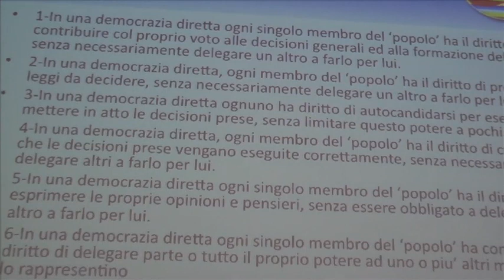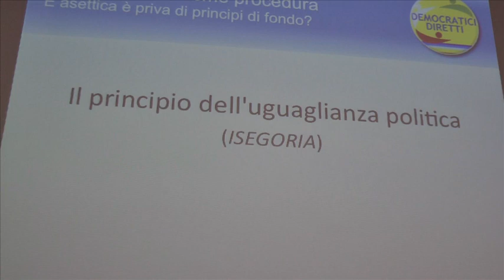intervento Pino Strano - rete dei cittadini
intervento Pino Strano - rete dei cittadini , workshop per la Democrazia Diretta del 9 Giugno 2012 , organizzato dal Partito Umanista